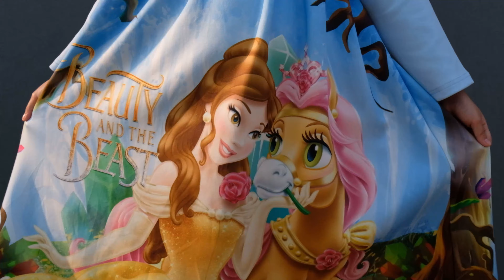Proses Membuat Gamis Anak Perempuan